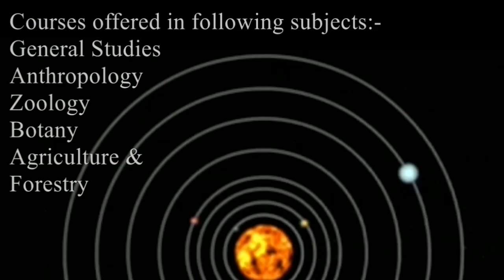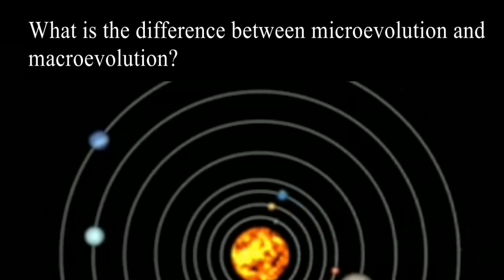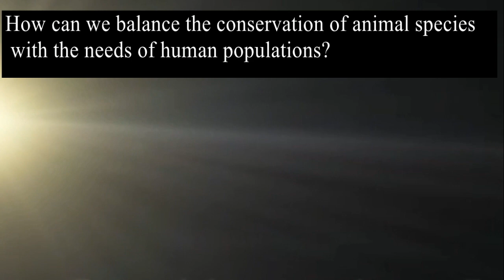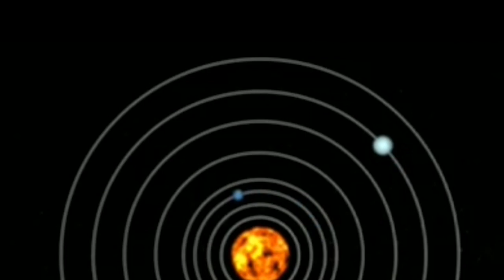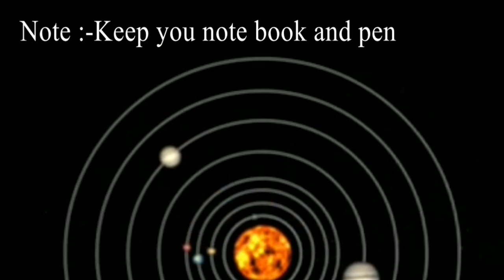Zoology interview question and answer